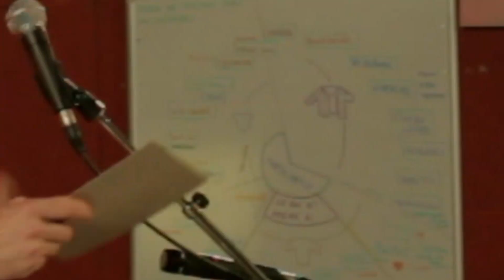Le Dulac Rouge Concert → part 12/22 "Lyon"